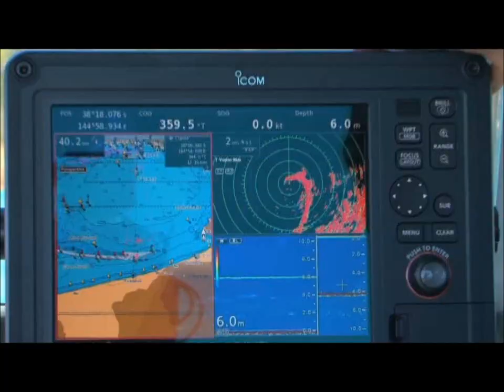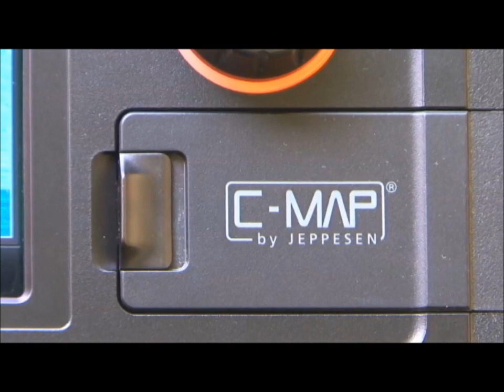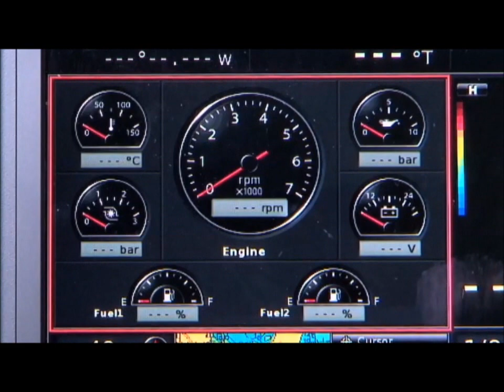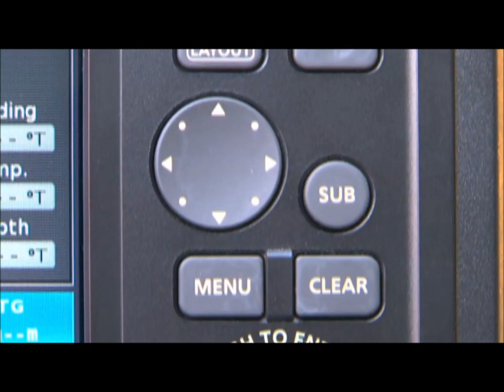Icom MarineCommander Marine Navigational System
Courtesy of Icom Australia please find an overview of Icom's MarineCommander marine navigation system.  This new commercial grade navigational system integrates various marine modules such as a fish finder, marine radar, AIS and VHF/DSC transceiver into the MXD-5000 multi-function display (MFD). Up to two MFDs can be connected to a main processor unit (MPU) and support separate dual display operation. If connecting two MarineCommander MPUs over a data cable, up to four MFDs can be used and the connected modules (E.g. fish finder, radar) can be shared with the other MFDs.

If you are a UK customer and looking for a dependable and straightforward Navigational system, visit our MarineCommander